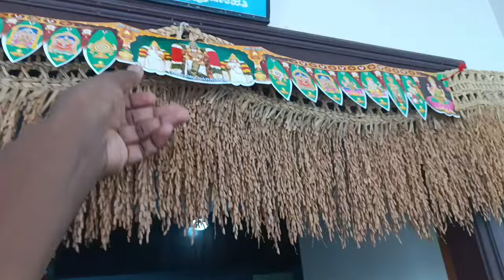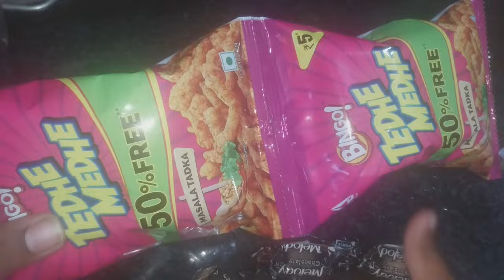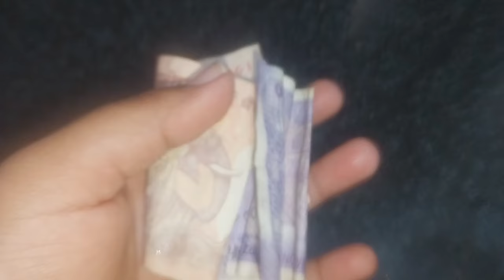ಅಮ್ಮ ತಗೊಂಡು ಬಂದಿರೋ ಸ್ಯಾರಿ ಹಾಕೊಂಡು ವಾರ ಮಾಡ್ತಾ ಇದೀನಿ / ತಿರುಪತಿ ಪ್ರಸಾದ ಲಡ್ಡು / ganavivijay ❤️🧿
Hi guys,